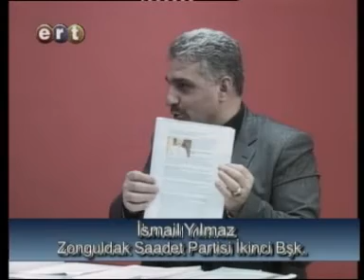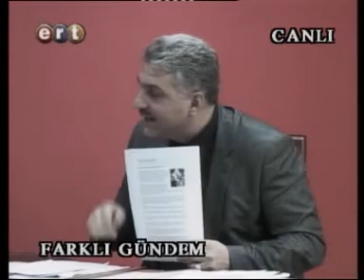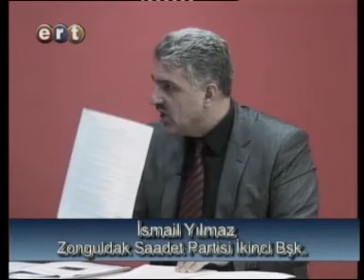İSMAİL YIMAZ FARKLI GÜNDEM 01 02 2013 VCD